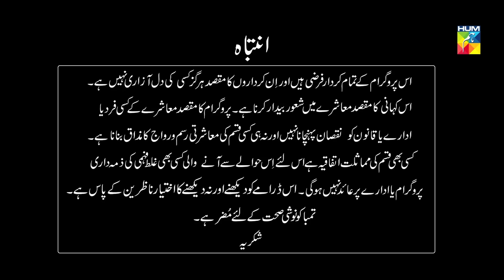Drama Ehd-e-Wafa | Episode 22 - 16 Feb 2020 (ISPR Official)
Ehd-e-Wafa is a 2019 Pakistani military drama television series co produced by Inter-Services Public Relations and Momina Duraid under MD Productions.It has an ensemble cast with Ahad Raza Mir, Ahmed Ali Akbar, Osman Khalid Butt, Wahaj Ali, Zara Noor Abbas, Vaneeza Ahmed and Hajra Yamin in pivot roles.

Cast
Ahad Raza Mir as Saad
Ahmed Ali Akbar as Sheharyar
Osman Khalid Butt as Shah Zain
Wahaj Ali as Shariq
Alizeh Shah as Dua
Zara Noor Abbas as Rani
Hajra Yamin
Vaneeza Ahmad as Saad's mother
Mohammed Ahmed
Komal Sajid as Saad's sister
Faraz Inam as Saad's father

Written By
Mustafa Afridi